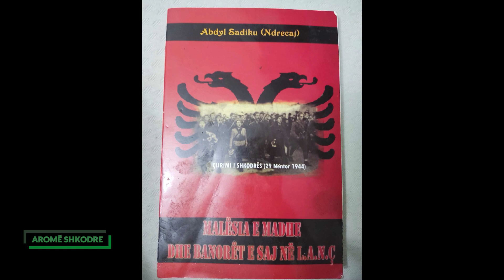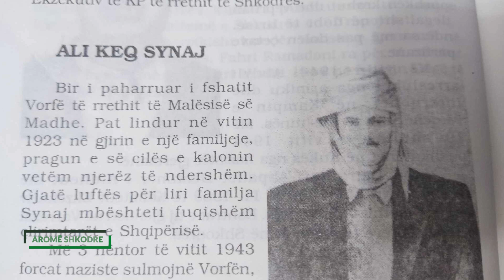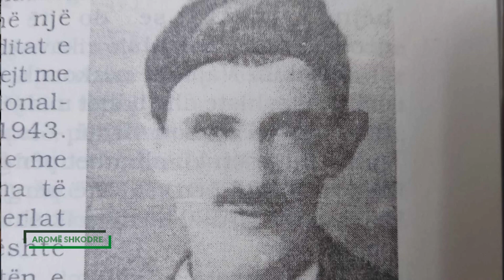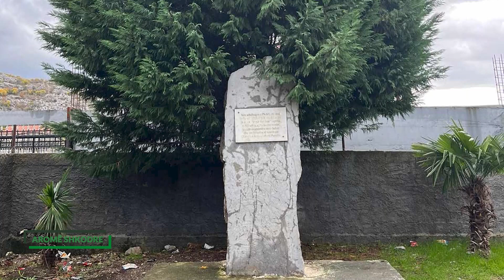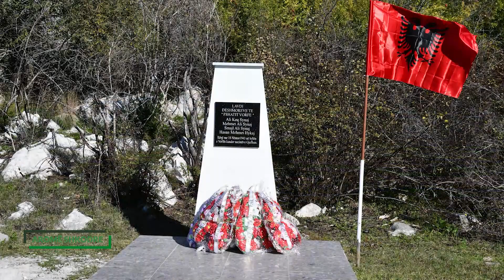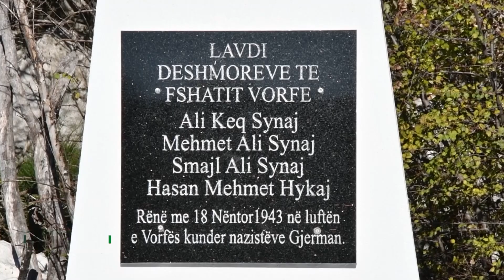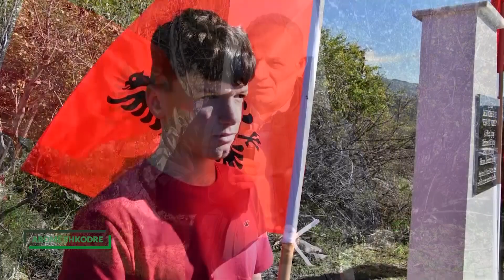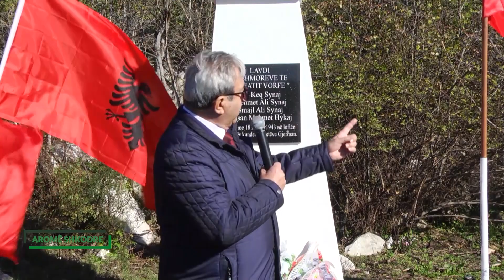EMISIONI "AROMË SHKODRE ":1. 4 DËSHMORËT E VORFËS, 2. KONCERTI I SHOQ. "ILLYRICUM" PËR PAVARËSINË.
Ky emision u pregatit nga gazetarja Kozeta Bruci dhe u transmetua ne ciklin "Arome Shkodre", te Tv1 Channel me dt 13.12.23